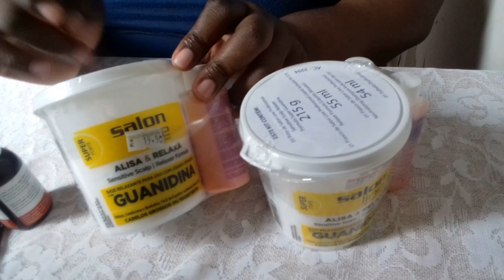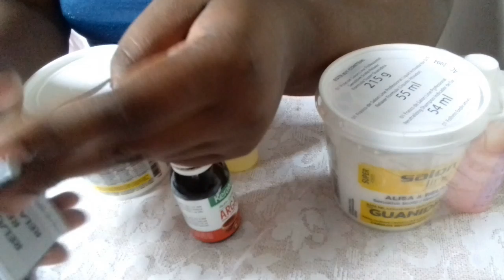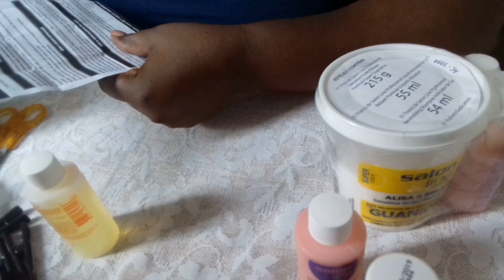(Vlog) Mw mete Permanant + mw te soti al bwè krèm🍨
pou mwa Dec nan nap Jwenn video chaj jou lik abone komante pataje love u😍❤